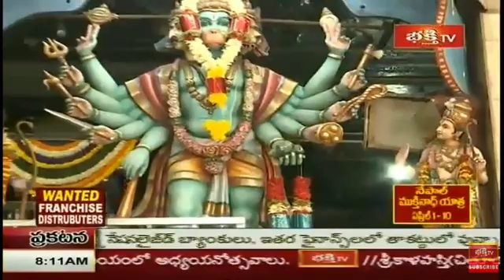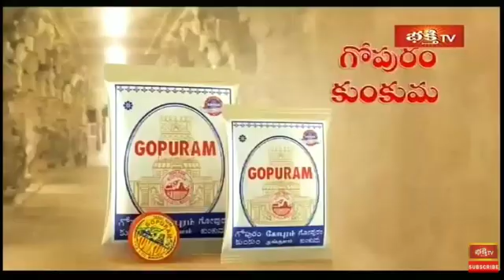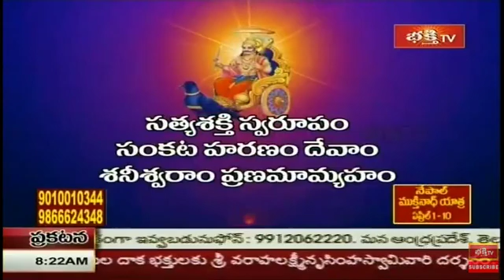DR PH WATER ADD IN BAKTHI TV 23012020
DR PH WATER ALKALINE WATER PURIFIER
WANTED DISTRICT WISE DISTRIBUTERS

 BHAVISHYA ENTERPRISES
DILSHUKNAGAR
HYDERABAD